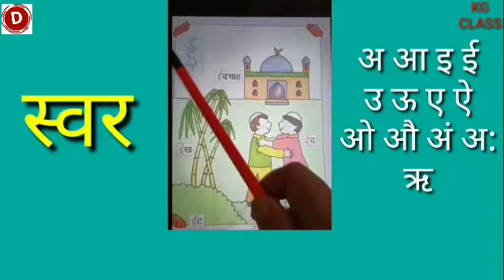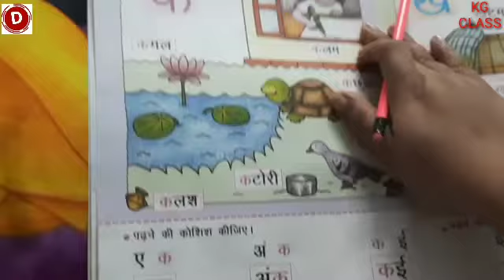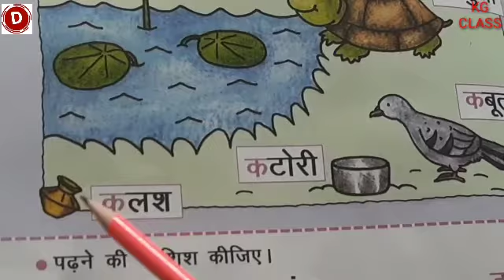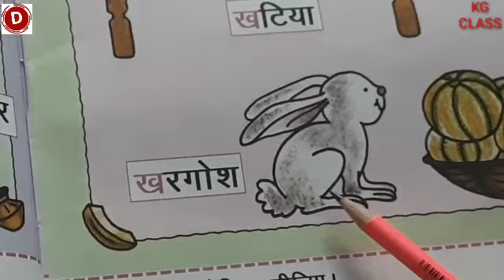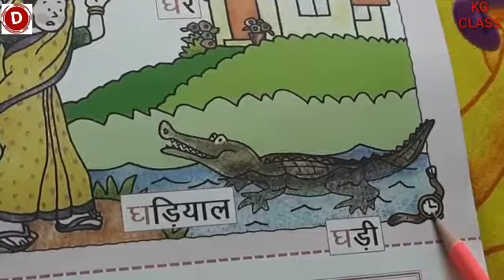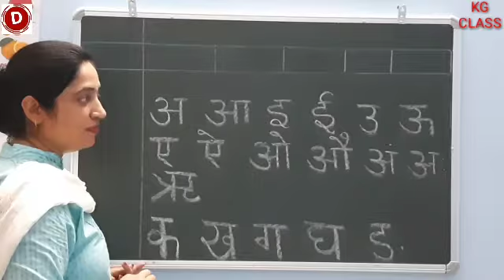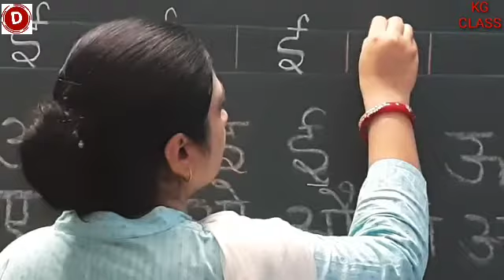Hindi Class for KG (स्वर 'अ से अ:' तथा व्यंजन क से ङ ,Practice of writing "ई" , poem "पानी बरसा")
Reading and recognition of स्वर 'अ से अ:' तथा व्यंजन क से ङ
Practice of writing "ई" in the notebook.
Practice of poem "पानी बरसा" with action.